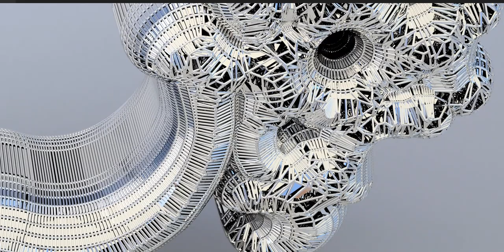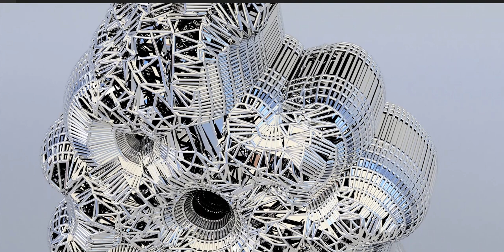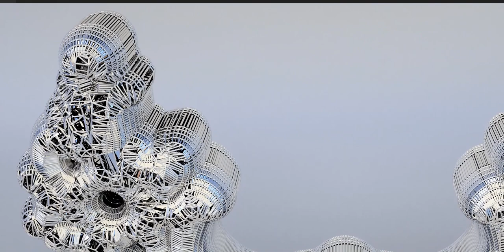An artefact from antiquity - repurposed